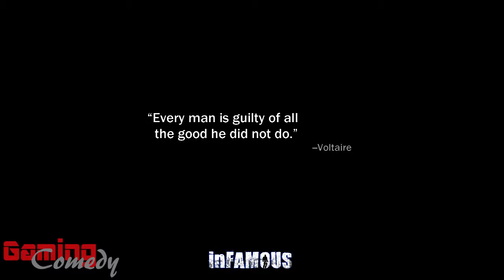inFamous W/ Commentary P.5 - Tutorials Finally End!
[PS3] - Hard Difficulty - Part Five - Session 1 End.

Finally, the more tutorial-like sections of the game are finally out of the way and beginning next session we can finally delve into the world of inFamous! We meet our antagonist alongside our first boss fight. Shit is movin' along SON! Next session video coming soon!